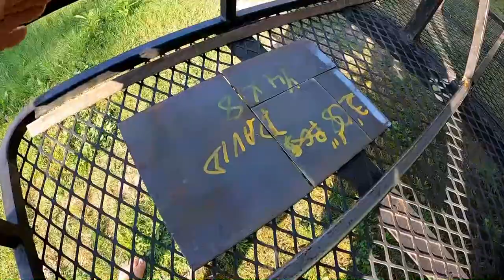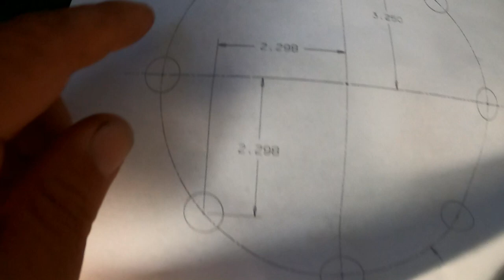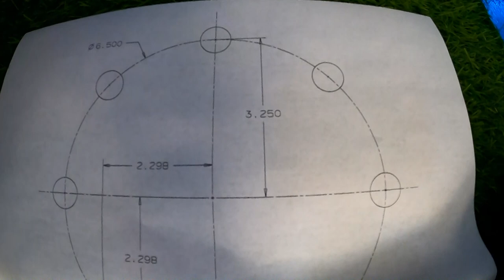Easy Fix To - My Van Won't Start & DIY Tire Carrier Rack - Vanlife or RV Life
Yup, we broke down in the van. It was an easy and cheap fix to repair it!
Link for Cleaning Tool